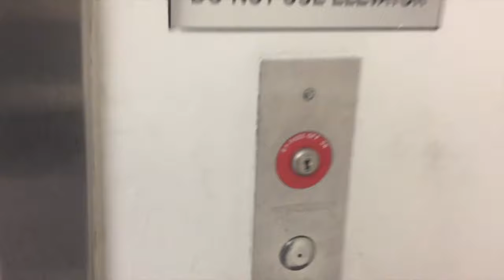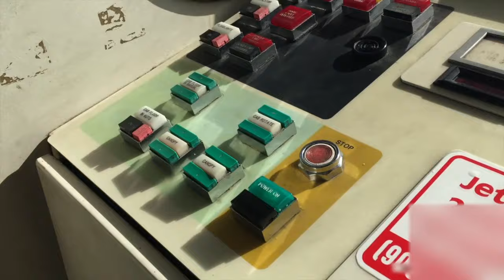Follow Me around as I work in the airport! Airport vlog 1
Follow me around as I try to get these flights out on time and help delayed passengers.
***The opinions expressed on this site are my own and do not necessarily represent the views of United Ground Express or United Airlines***